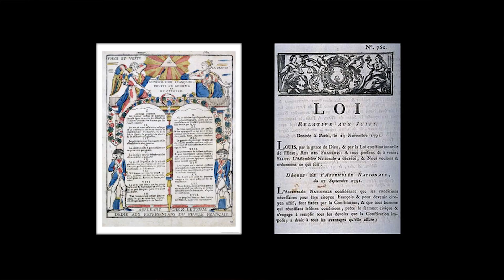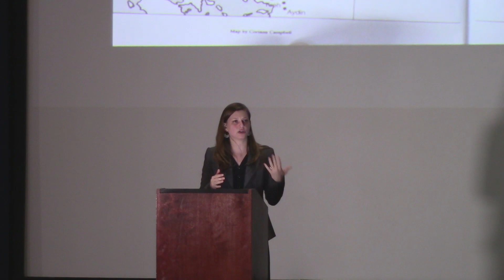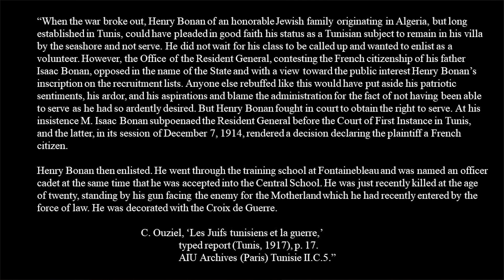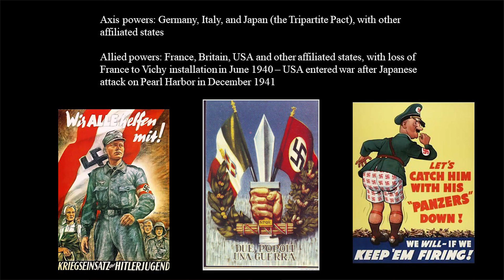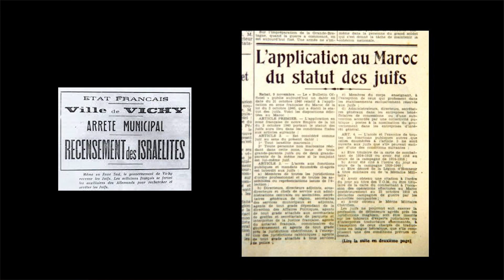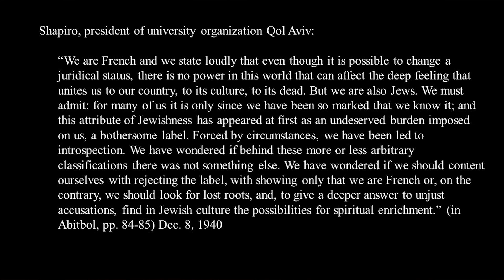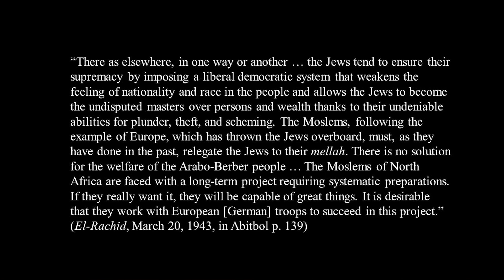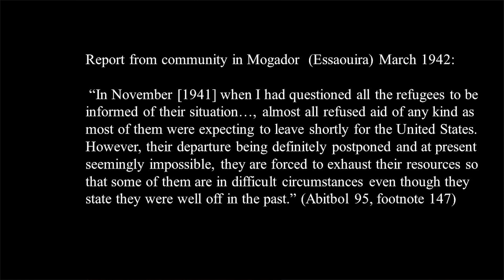Beyond Casablanca: The Story of North African Jews Under Vichy Rule - Prof. Alma Heckman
Until quite recently, the experiences of Jews in North Africa during WWII remained footnotes in a Eurocentric story, commemorated in the popular imaginary only as side stories in the 1942 film Casablanca. This talk goes beyond the romance of that film and explores the wide variety of Jewish experiences in North Africa during WWII, both as refugees from Europe and as victims of Vichy collaborationist anti-Semitic policy.

Alma Rachel Heckman (Ph.D., UCLA) is Neufeld-Levin Chair of Holocaust Studies and Assistant Professor of History and Jewish Studies at the University of California, Santa Cruz. She specializes in modern Jewish history of North Africa and the Middle East with an interest in citizenship, the politics of belonging, transnationalism and empire. She is currently at work on a book manuscript tentatively entitled, Radical Nationalists: Moroccan Jewish Communists and the Politics of Belonging.